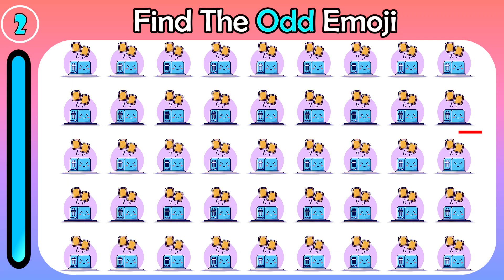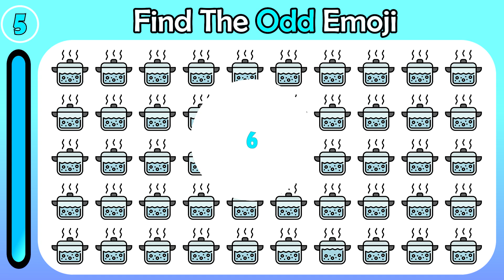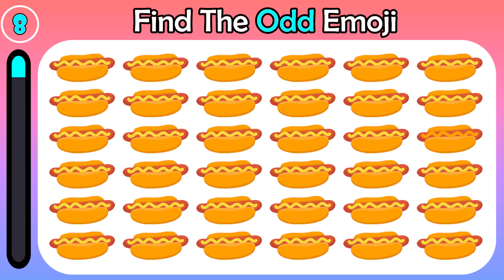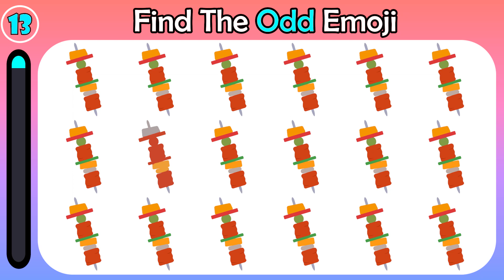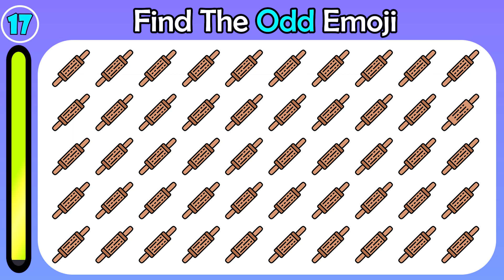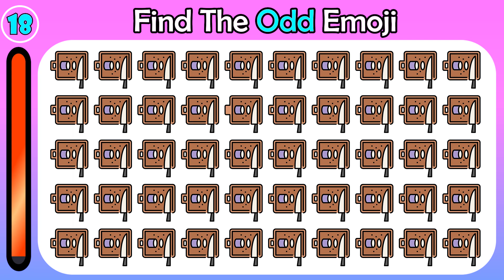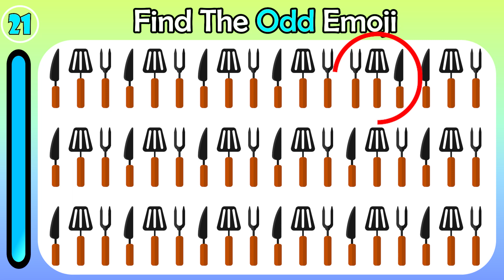HOW GOOD ARE YOUR EYES #106 | Find The Odd Emoji Out | Emoji Puzzle Quiz